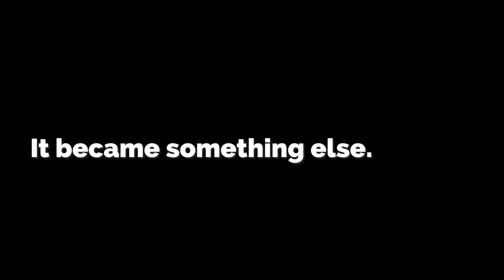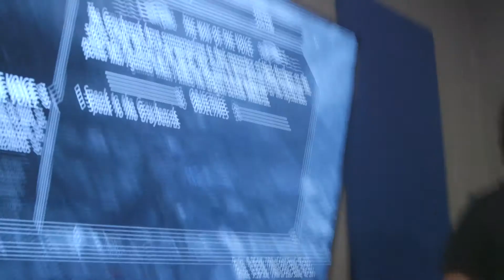Mixed, a Series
The people running Mixed have their first comedy show.